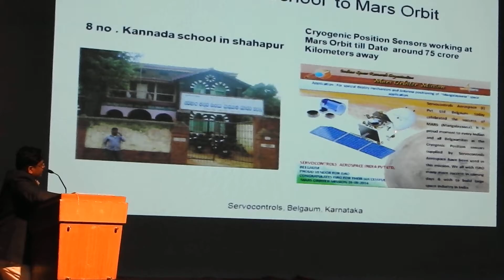Belgaum,AAA,Meet,Kore,Basavaraj,Tamojeet, 10,11,Dec,2016 57